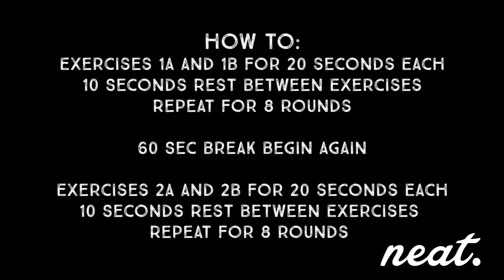Tabata HiiT workout from Tom Kemp at Farm Fitness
A Tabata style HIIT workout from Tom Kemp - designed for those with a level of fitness (e.g. not beginners). You need a kettle bell, power bag and medicine ball.